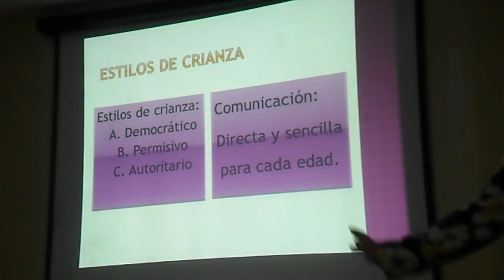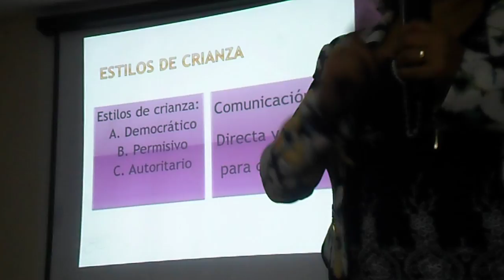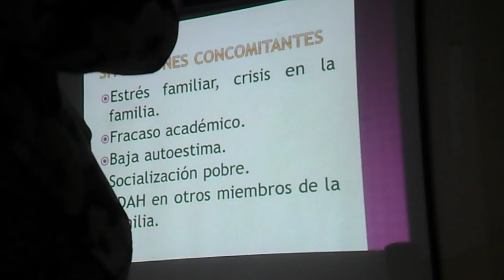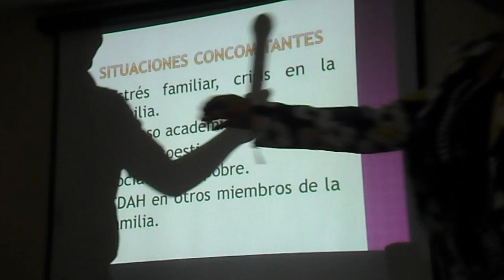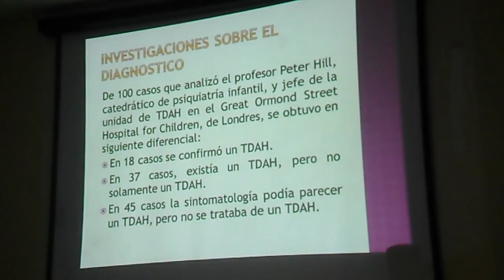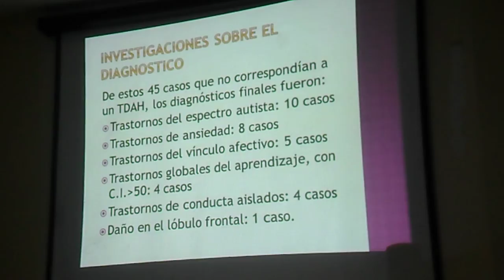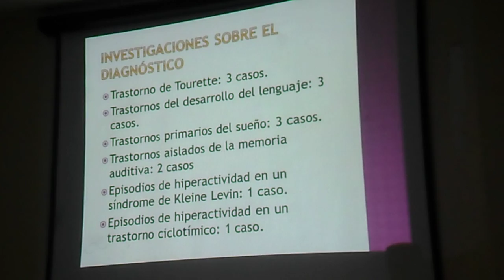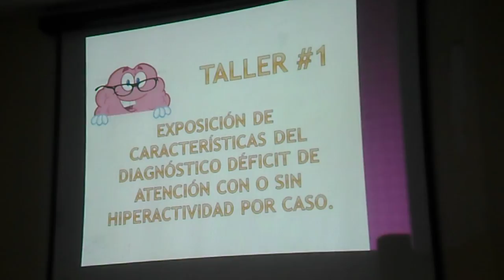Trastornos de Déficit de atención / Estilos de crianza / 2 parte (capacitación)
El trastorno por déficit de atención e hiperactividad, o TDAH, es un trastorno que hace que sea extraordinariamente difícil para los niños el concentrarse en tareas, prestar atención, estarse quietos, y controlar el comportamiento impulsivo.